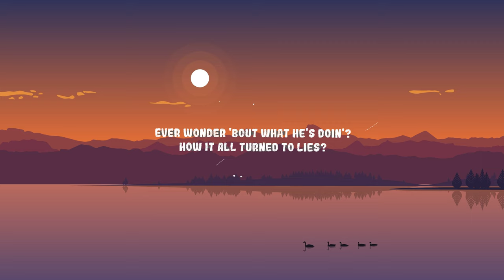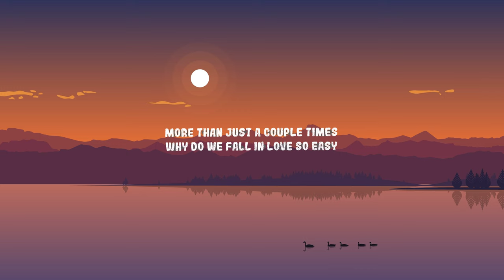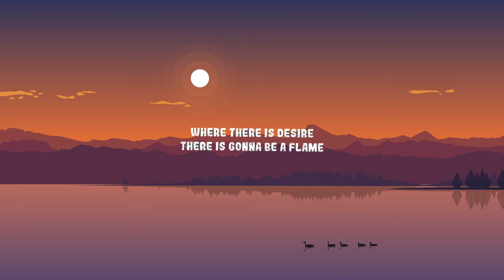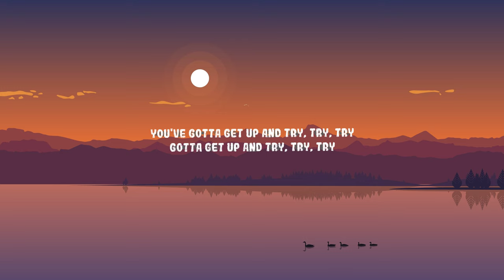P!nk - Try | BMR MUSIC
Follow P!nk:

(Lyrics):
[Verse 1]
Ever wonder about what he's doing

[Chorus]
You gotta get up and try, try, try

[Verse 3]
Ever worried that it might be ruined

P!nk Try Lyrics
Try P!nk Lyrics
Try